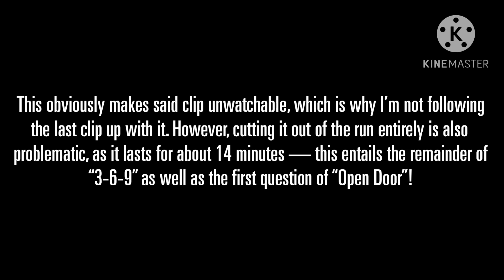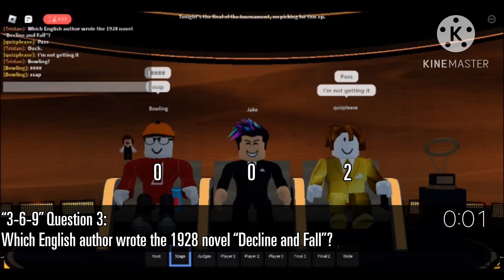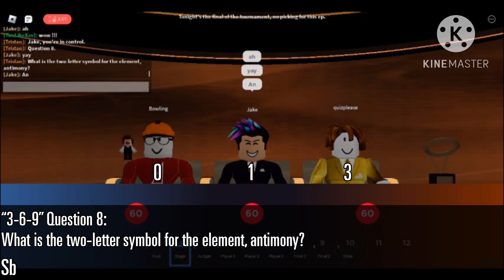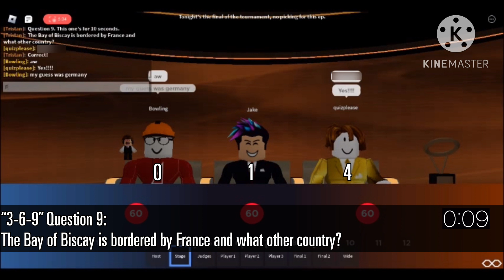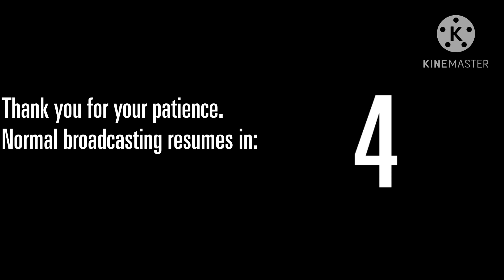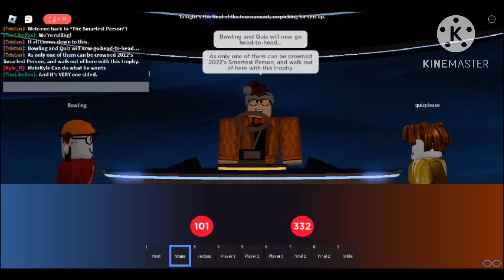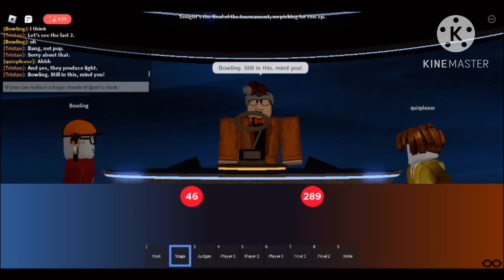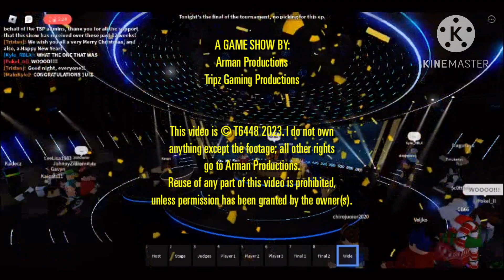🏆 TOURNAMENT FINALE | The Smartest Person (Roblox) — S1 E12 [Full Episode]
Every week for 12 weeks, two returning contestants and one newbie battle it out to win time by answering questions that may require some critical thinking. By the end of it all, one person will be crowned The Smartest Person of 2022 and walk away with a fancy trophy! Who will win the most coveted and prestigious title in RGSC history?…
🏆 This episode is the 𝐭𝐨𝐮𝐫𝐧𝐚𝐦𝐞𝐧𝐭 𝐠𝐫𝐚𝐧𝐝 𝐟𝐢𝐧𝐚𝐥! The series winner and Smartest Person of 2022 will be determined by the end of this video! You WANT to watch until the end — it gets very intense!

The Smartest Person APS — Season 1 Episode 12

Reuse of any part of this video is prohibited, unless permission has been granted by the owner(s).